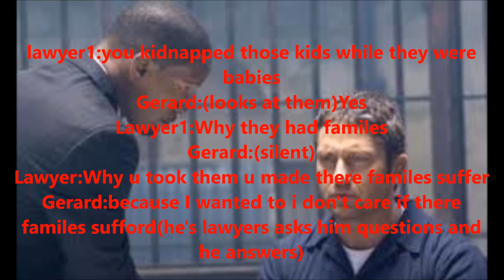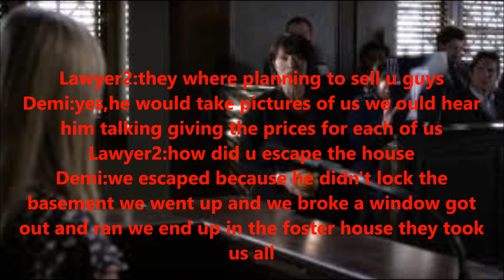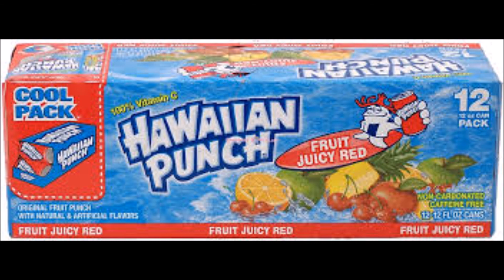A Cinderella Story Episode:39